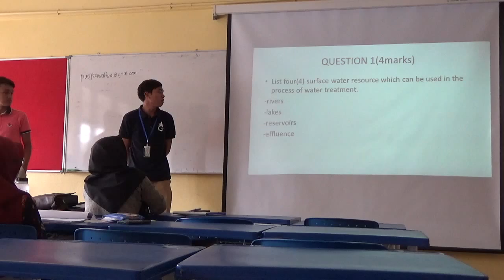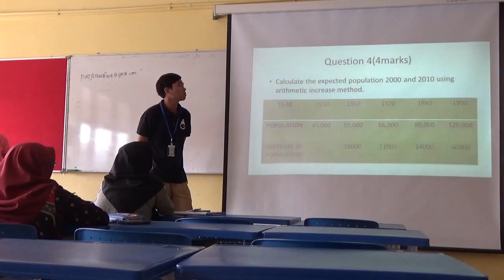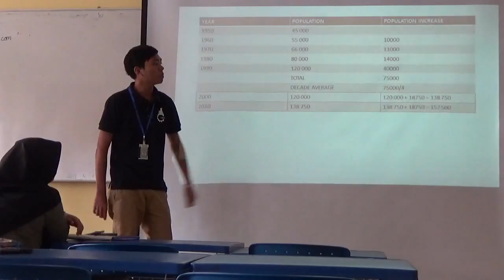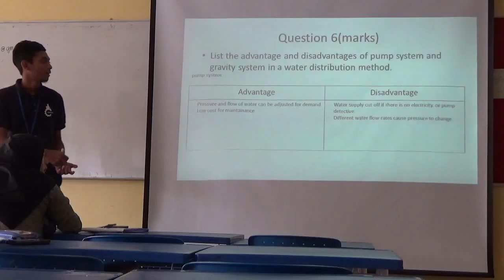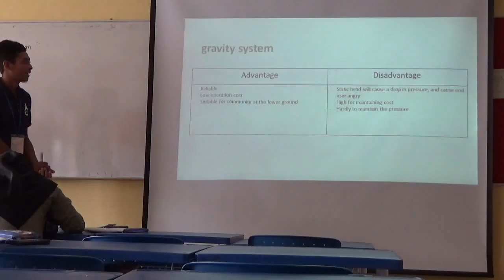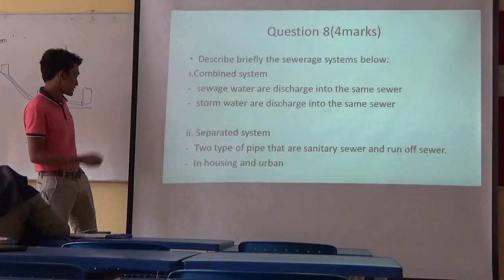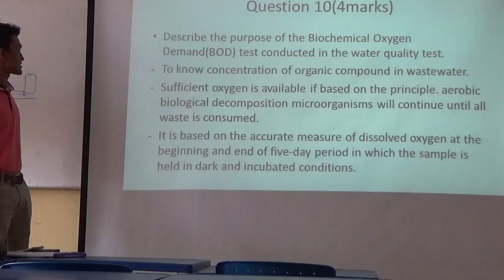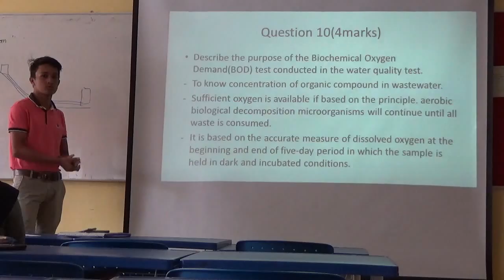JUNE2015 CC607 DKA5B group C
(SECTION A DECEMBER 2013)
01DKA13F1056 MUHAMMAD HAKIMI BIN MAMAT
01DKA13F1038 MUHAMMAD RAHIMI BIN BESAR
01DKA13F1044 MUHAMMAD AIMAN AFIQ BIN MOHD APINDI